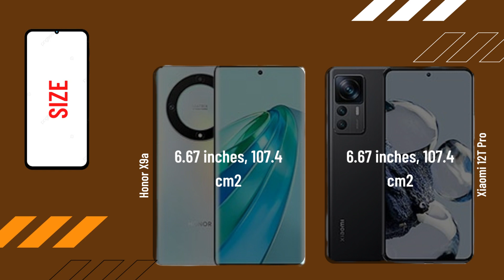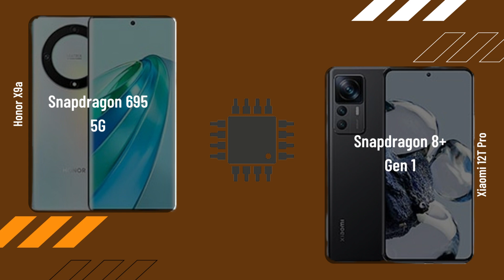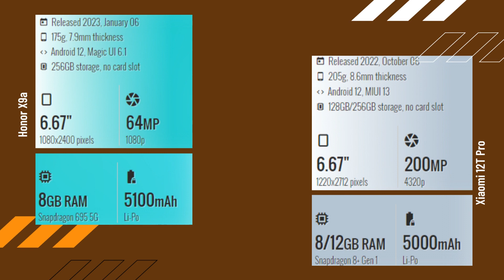Honor X9a vs Xiaomi 12T Pro FULL COMPARISON